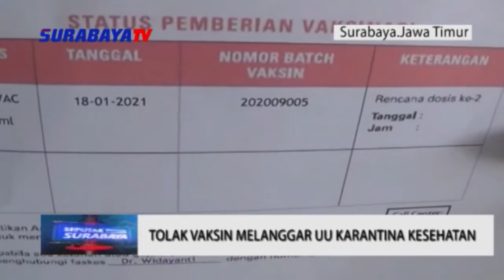TOLAK VAKSIN MELANGGAR UU KARANTINA KESEHATAN